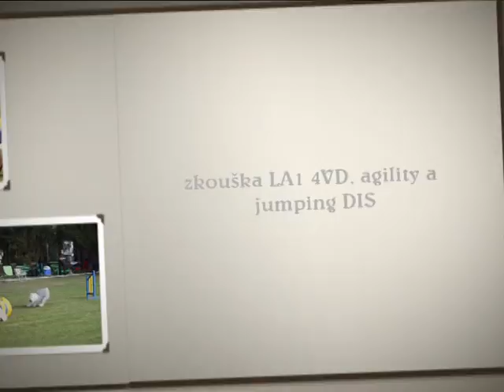Agility závody Mariánské lázně 03.10.2009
Bobtail Taimee